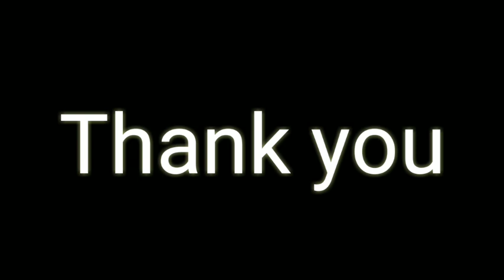অন্নপ্রাশন উপলক্ষে জল ভরতে যাওয়ার কিছু মুহূর্ত ♥||rice ceremony of Subhajit Burman nice ♥